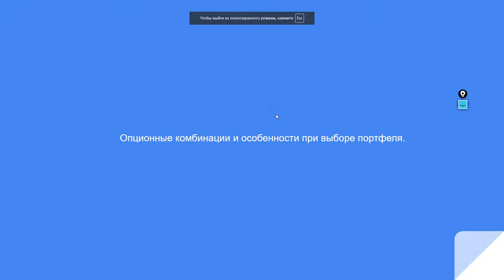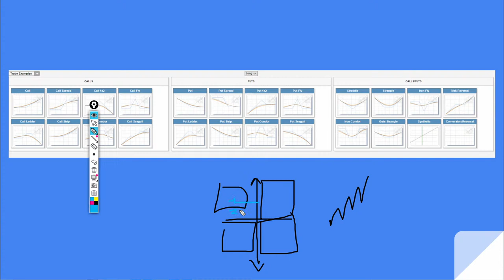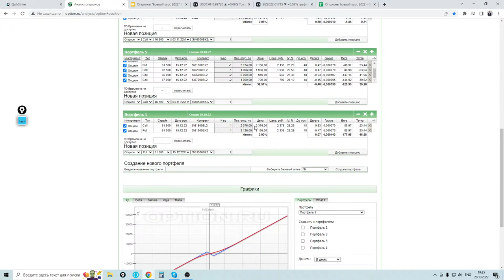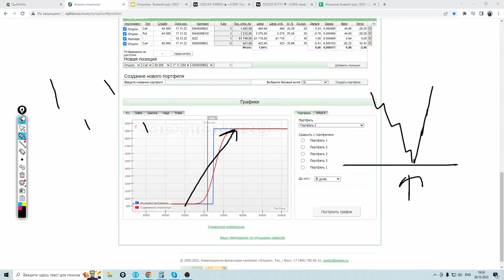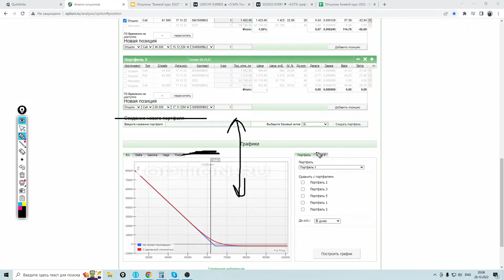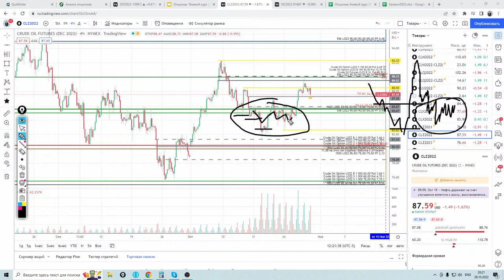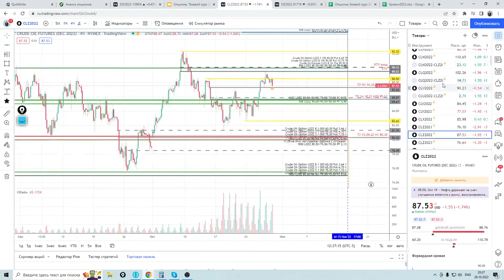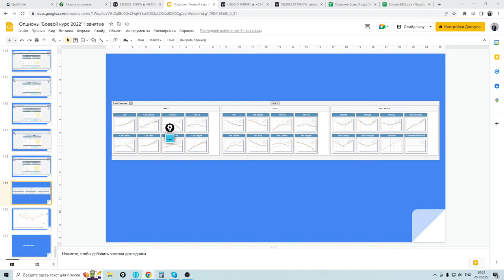ОПЦИОННЫЕ КОНСТРУКЦИИ STRADDLE RISK REVERSAL "Боевой курс 2022" занятие №7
Группа с практикой применения моих методов анализа доступ только в порядке очереди.